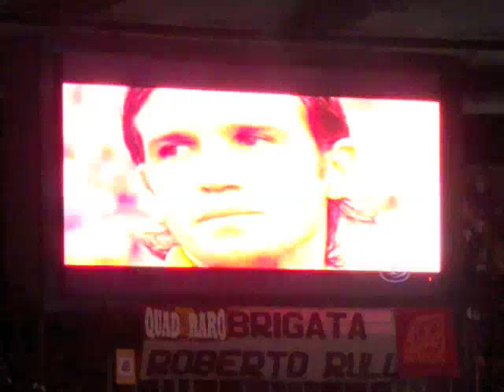youtube video 0S-uMnGok7M